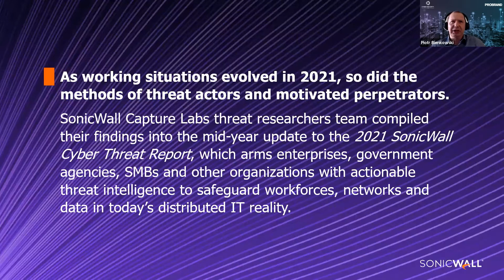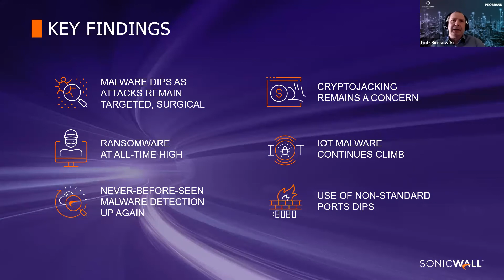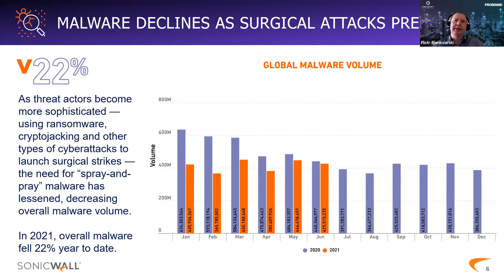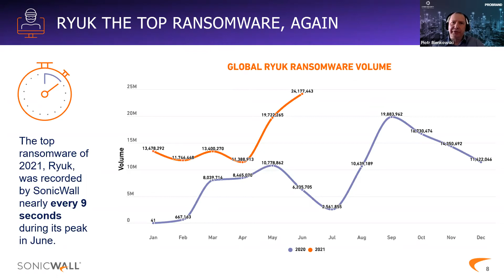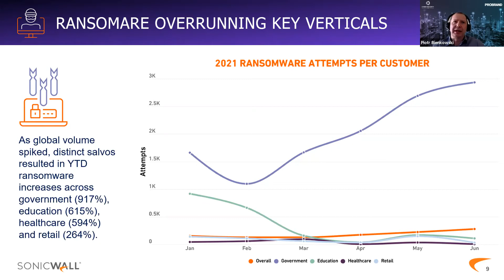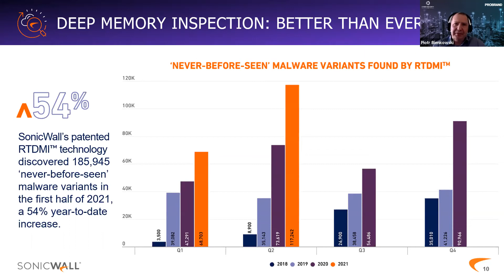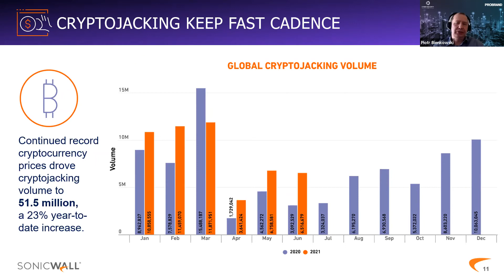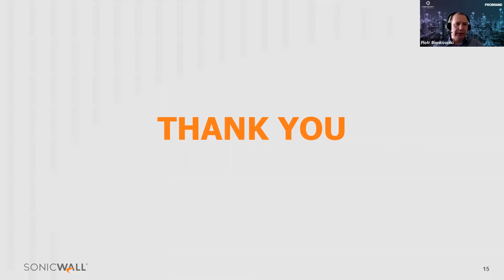Sonicwall Cyber Threat Report – Mid Year Update | Cyber Security LIVE 2021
Cyber threat intelligence for navigating today’s business reality
Sonicwall Cyber Threat Report – Mid Year Update
Piotr Bienkowski, Sonicwall, Solutions Engineer, Regional Sales - EMEA